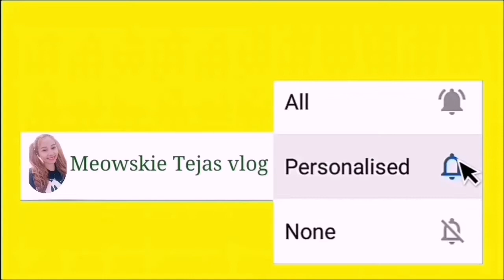BEER CHALLENGE EDITION ||PART 2 JUST FOR FUN|LAUGHTRIP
Beer challenge for friends just for fun enjoy life to the fullest.

Pawang professional lamang bawal gayahin ng mga bata just for fun